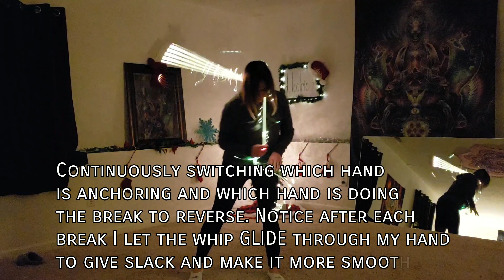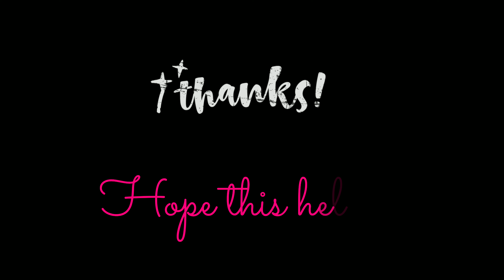Light Whip Tutorial (Neck wrap fakies)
☆ 4 Neck wrap fakie variations ☆

I know it goes through the variations pretty quickly so feel free to message me if you're struggling with them or have any questions. I'm glad to help! 😁